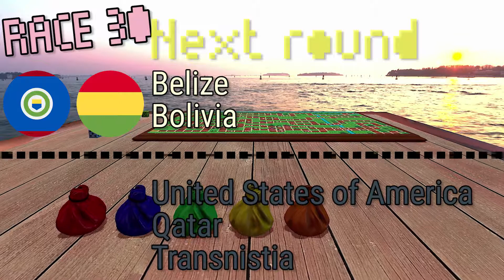Epic 240 race 30 - USA vs. Bolivia vs. Qatar vs. Belize vs. Transnistia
Finally the time has come and the American eagle has landed.

But will they advance a stage further?

What is it and how does it work?

240 countries/islands/regions are competing against each other in an epic board game race. Nobody has an advantage, all have the exact same dice and physics.
It is entirely luck based, similar to a lot of marble races out there, which inspired this version of mine.

In the first round, 5 teams are racing against each other on 5 similar tracks, which have tiny differences only in their layout.

The 2 teams which run through the goal first are one round further.
The 3 other teams are eliminated and out of the contest.

After 48 of those races, only 96 from earlier 240 countries will advance to the next round.

The music is by the drumnbass master Will Miles and you can get his entire track collection here:

I bought his entire collection and have permission to use it for the complete epic 240 race contest! Thank you Will!

Any Questions?

Q: Yeah, what is Zurubang?
A: This is my self-made card game which will come out in 2020.
Check out some details here: zurubang.com

Q: Is this a marble race?
A: No, it is something completely new, but I admit, it has some similarities. On purpose though, because I enjoy watching marble races :)

Q: Did you draw the board game yourself?
A: Yes I did. I used and it works like a charm.

Q: What will happen next?